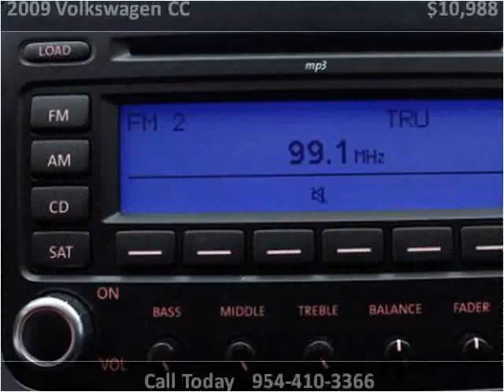2009 Volkswagen CC Used Cars Miami Gardens FL